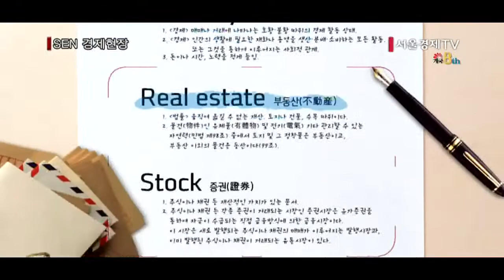[서울경제TV] 투데이 포커스 = 아파트 재건축 떴는데, 리모델링 시장은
[앵커]
강남권 재건축단지들이 연일 강세를 보이고 있는 가운데, 재건축 대신 리모델링을 추진하던 아파트 단지들은 부러운 눈빛으로 바라봐야 하는 처지에 놓였습니다. 하지만 정부가 내년부터 아파트 리모델링을 위한 집주인의 동의율을 완화하기로 하면서 사업 추진엔 속도가 붙을 것으로 예상됩니다. 그러나 수직증축 리모델링시 내력벽 철거 문제가 여전히 남아있는 만큼 시장의 반응이 주목됩니다. 자세한 얘기 경제산업부 박미라 기자와 알아보겠습니다. 안녕하세요.

[기자]
안녕하세요.

[앵커]
내년부터 아파트 리모델링을 할 때 주민 동의율이 80%에서 75%로 완화되는데요. 리모델링 단지들의 반응은 어떤가요.

[기자]
네. 내년부터는 공동주택을 리모델링할때 집주인들의 동의를 75%만 받아도 사업을 추진할 수 있게 됩니다.
국토부는 주택법 시행령 개정안을 마련해 연말까지 개정작업을 마무리하고 내년 시행할 계획인데요. 주택법 시행령상 공동주택을 리모델링 하려면 단지 전체 집주인의 80% 이상이 동의하고, 동시에 동별로 집주인 50% 이상이 동의해야 합니다.
동별 동의율 기준은 지난 8월 주택법 시행령이 개정되면서 ‘집주인 3분의 2 이상 동의’에서 현 수준인 50%로 낮아졌고, 재건축 사업과 형평성을 맞추기 위해서 집주인 동의도 75%로 낮아지면 그만큼 동의를 얻기 수월해지게 됩니다.
특히 일부 세대의 반대로 리모델링 사업을 진행할 수 없던 단지에선 반기는 분위기 입니다.
조합에서 80%의 동의를 받아야 하는 만큼 동의를 얻는 과정에서 집주인이 바뀔 수 있고, 전세를 주고 다른 지역에 사는 집주인들을 일일이 찾아다니면서 동의를 얻는 과정이 쉽지만은 않았는데요. 요건이 완화되면서 동의받기가 더욱 빨라지는 겁니다.

[앵커]
아파트 리모델링 추진 단지들에선 호재겠군요. 어떤가요.

[기자]
네. 리모델링 단지에선 동의요건이 완화된 것은 반길만한 소식이지만 내력벽 철거문제가 해결되지 못한 상황인 만큼 지켜봐야 한다는 분위기입니다.
동의 요건 완화로 리모델링 사업추진은 빨라질 수 있지만, 내력벽 철거 허용여부가 불투명한 상황이라 전망이 밝지만은 않습니다. 지난 8월 정부는 아파트 리모델링 사업시 내력벽 철거의 안전문제를 꼼꼼히 따진 후 허용여부를 결정하겠다고 밝힌바 있습니다.
내력벽 철거가 중요한 이유는 사업성을 높일 수 있기 때문입니다. 함영진 부동산114 리서치센터장의 얘길 들어보겠습니다.

[인터뷰] 함영진 / 부동산114 리서치센터장
”동의율 80%에서 5%P 낮춘다고해서 사업성이 재건축보다 아주 뛰어나다고 하기 어렵고, 여기는 내력벽 철거가 관건이에요. 결국에 종전보다 면적을 증가하되, 기형적인 평면을 더 효율화시키기 위해서 내력벽 철거를 통해서 평면구성을 다양하게 할 수 있느냐가 더 관건이기 때문에…”

[앵커]
현재 리모델링이 가능한 아파트 단지는 어느 정도 규모인가요.

[기자]
네. 부동산114에 따르면 올 6월 말 기준 수도권에서 수직증축 리모델링을 추진 중인 곳은 총 47개 단지, 2만9,947가구에 이릅니다.
1990년대 준공한 분당, 일산, 평촌 등 1기 신도시를 비롯해 강남구 대치2단지 등 서울 강남권 일대에도 리모델링을 추진하는 단지가 꽤 많은 상황입니다. 대개 리모델링을 결정하는 단지들은 아파트 노후화가 심해 재건축 허용연한인 30년을 기다리기보다 수직증축을 택한 건데요. 약 3만가구의 리모델링 단지들은 사업 추진이 빨라지는 동의 요건완화를 반기면서도 가장 중요한 내력벽 철거 문제가 빨리 해결되기를 바라는 눈치입니다.

[앵커]
부동산 업계에서는 노후 아파트들의 리모델링 사업을 어떻게 전망하나요.

[기자]
네. 리모델링이나 재건축 등은 사업 추진이 늦어지면 늦어질수록 비용이 증가하기 때문에 신속한 사업 추진이 필요한데요.
국토부는 재건축 사업과 형평성을 맞추기 위해 동의율 기준을 낮췄다고 밝혔지만, 내력벽 철거 이슈가 2019년 3월 결정되는 만큼 사실상 동의 여건만 완화된다고 해서 당장 속도를 내기는 어려운 것이 현실입니다. 리모델링 단지들은 재건축 단지를 중심으로 강세를 보이고 있는 부동산시장을 씁쓸한 눈으로 바라봐야 하는 처지입니다. 시장이 호황일때 사업을 추진해야 흥행에 성공할 수 있기 때문인데요.
부동산 전문가들은 내력벽 허용 여부가 결론 나야 리모델링 단지들의 앞날을 내다볼 수 있는 만큼 지금 상황에선 이렇다할 전망을 내놓지 못하고 있는 상황입니다.